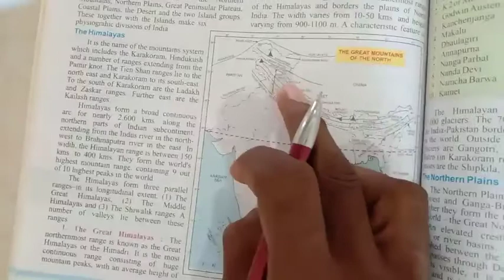Physical feature of India by Shailendra sir